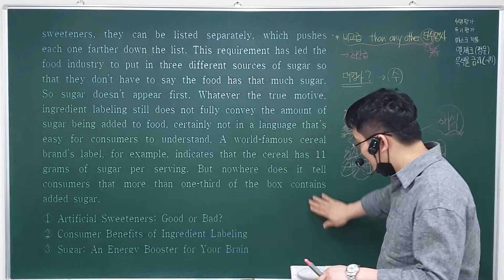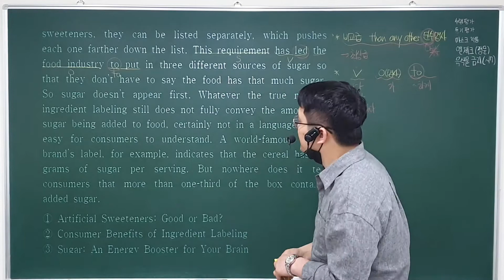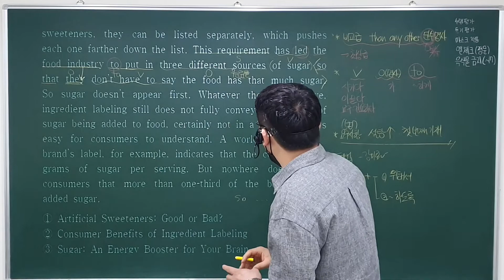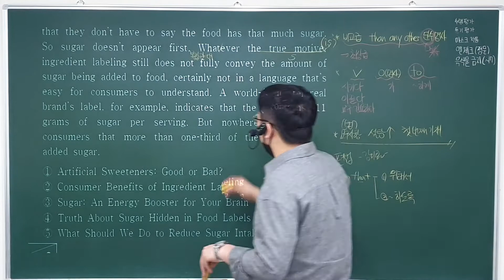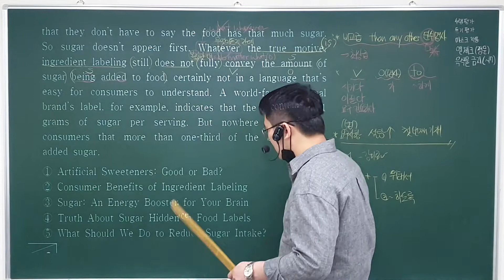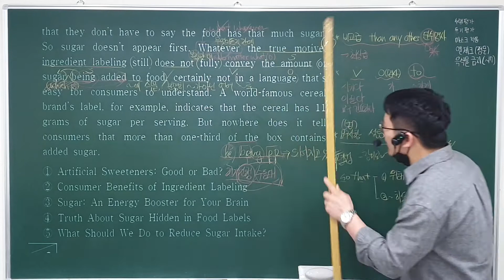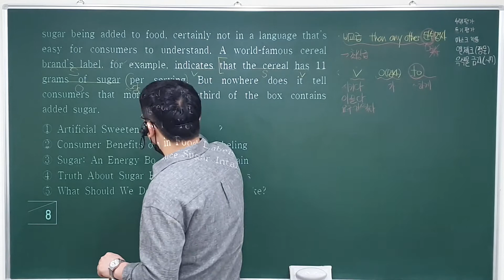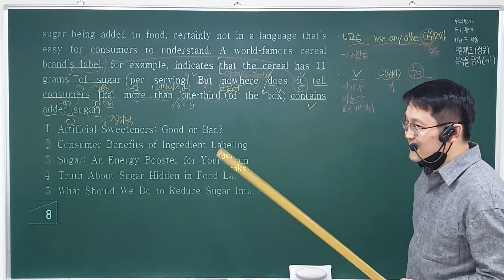씨뮬 20년 고2 3월 24번 (2)